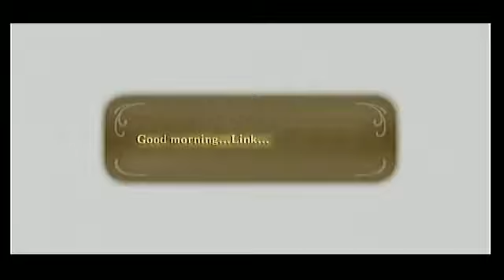[ACGV Let's Play] Skyward Sword - 34/37 - Part 34: Sky Keep Sliding Puzzles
Part Thirty Four of Awesome Canadian Gamers Ventcast's initial playthrough of Skyward Sword. We tackle the Sky Keep and search for the Power of Gold to defeat Demise. Link really should have worded his wish a little better.

Player: Caleb (aka Darth Citrus)

This is a Let's Play from Awesome Canadian Gamers Ventcast.